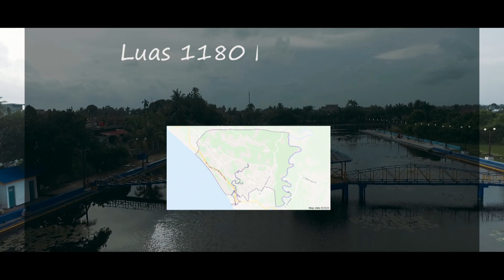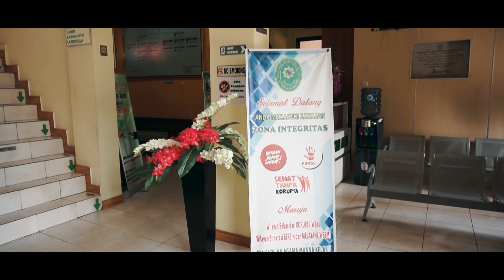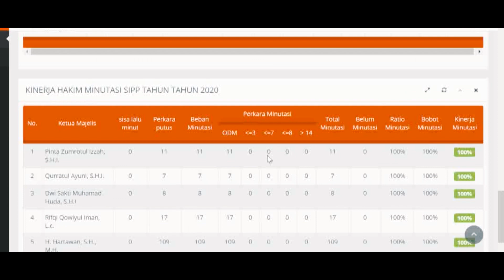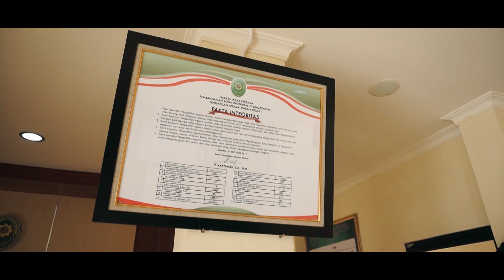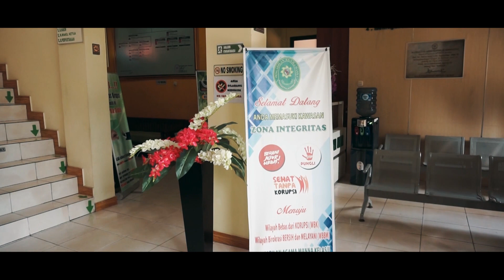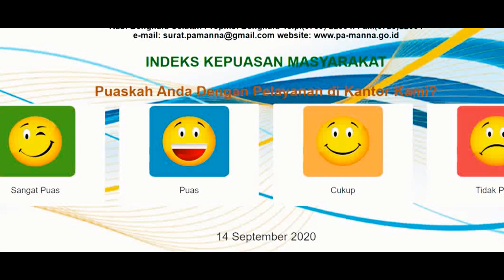PROFIL ZONA INTEGRITAS PENGADILAN AGAMA MANNA : 6 AREA PERUBAHAN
Direktorat Jenderal Badan Peradilan Agama terus berupaya meningkatkan inovasi dan berbagai program yang mendukung profesionalisme dan integritas aparat pengadilan dalam memberikan pelayanan pada  masyarakat  pencari  keadilan  dan pemerhati peradilan. Salah satu program untuk mendorong terjadinya perubahan di pengadilan adalah upaya untuk mewujudkan Zona integritas  (ZI)  menuju  Wilayah  Bebas    dari Korupsi (WBK) dan Wilayah  Birokrasi Bersih dan Melayani (WBBM) pada seluruh pengadilan di lingkungan Peradilan Agama.

Pembangunan ZI menuju WBK dan  WBBM secara  bertahap  diharapkan akan memberikan kontribusi yang dapat meningkatkan nilai Indeks Persepsi Korupsi (IPK) di lingkungan Peradilan Agama. Pedoman ini menjadi acuan bagi seluruh  aparatur Peradilan Agama dalam mewujudkan ZI menuju WBK dan WBBM serta bersifat dinamis,sesuai dengan kebutuhan dan perubahan peraturan yang mengarah kepada terwujudnya zero tolerance approach (pendekatan tanpa   toleransi) dalam pemberantasan  korupsi.

Dalam rangka mencapai Visi dan Misi  Mahkamah  Agung RI  untuk mewujudkan badan peradilan yang agung dibutuhkan sumber daya  manusia yang  profesional, berintegritas, bekerja keras,  berkomitmen dan bekerja sarna dengan seluruh aparatur Peradilan Agama.

MAHKAMAH AGUNG ZONA INTEGRITAS
WBK HARUS !!!
WBBM PASTI BISA !